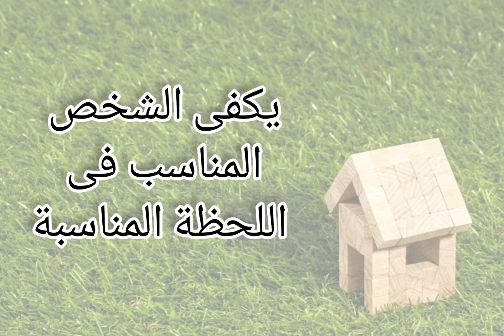لحظات نادرة بالحياة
السلام عليكم